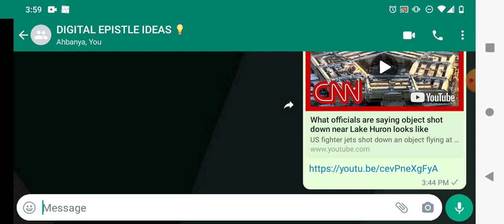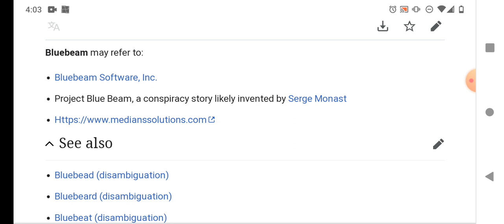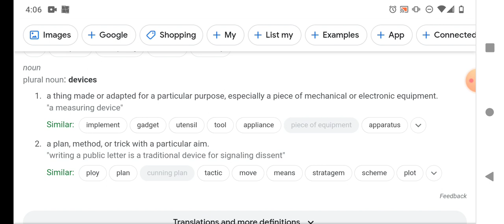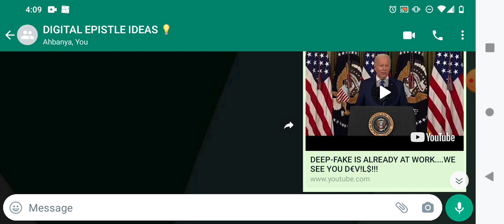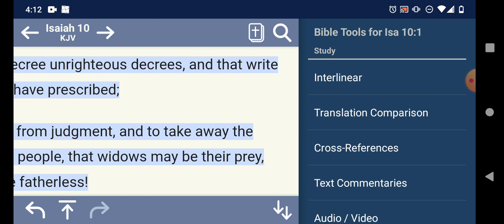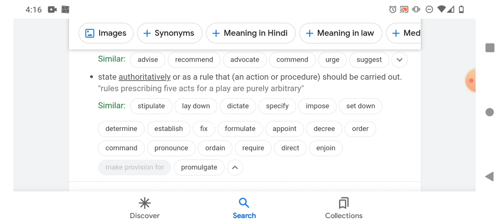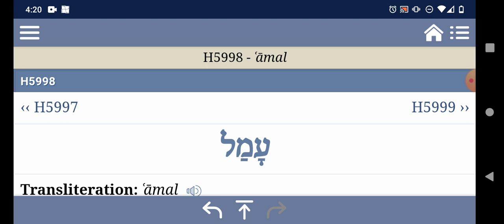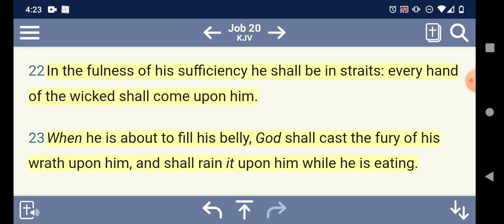We Don't Believe You E$∆U 🛸💥